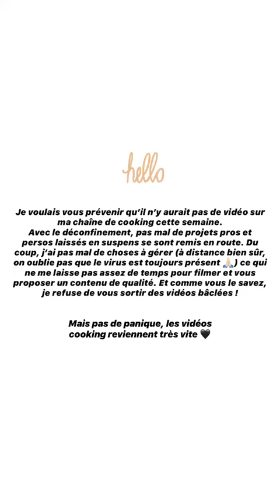ENJOYPHOENIX 24H STORY INSTAGRAM - 12 Mai 2020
Revivez en intégralité les Story d'Enjoy Phoenix le 12 Mai 2020 - Pour plus de story consultez notre playlist Enjoy Phoenix